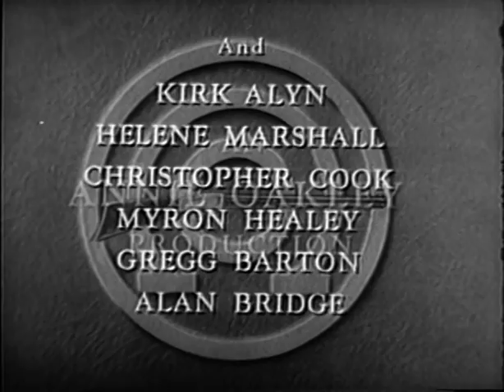Annie Oakley ANNIE MEETS SOME TENDERFEET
ANNIE MEETS SOME TENDERFEET: A crooked gambler sets his sights on a banker recently arrived from the East.